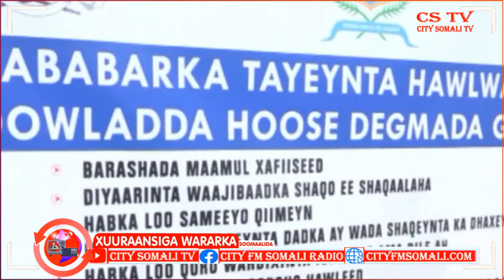KULLAN LOOGA HADLYAY AMNIGA OO KA DHACAY DEGMADA GAALKACYO BY ZEKI SOMALI